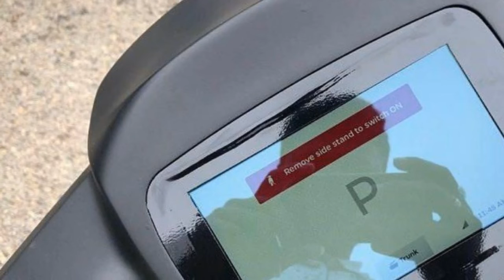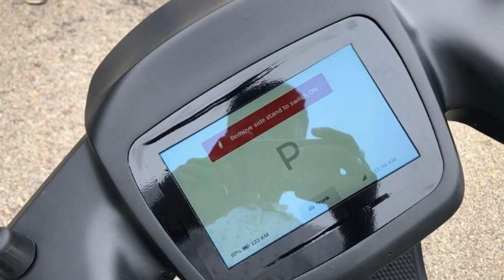NEW ELECTRIC SCOOTERS LAUNCH IN INDIA 2022 | Price, Range, Review | Bengali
NEW ELECTRIC SCOOTERS LAUNCH IN INDIA 2022 | Price, Range, Review | ELECTRIC SCOOTERS 2022